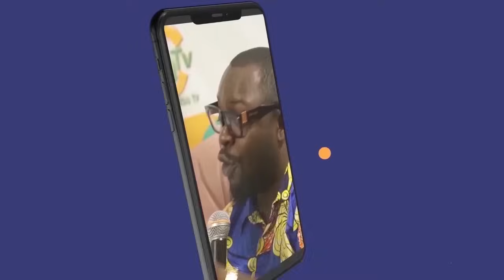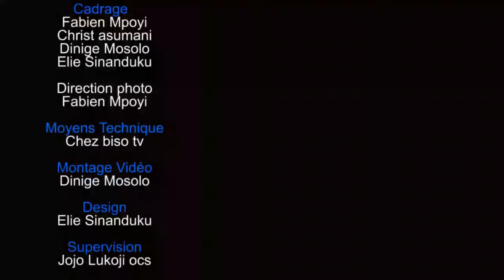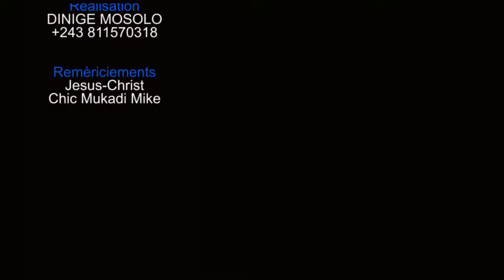BRAVO JÉSUS-CHRIST Ep2 :APRÈ 5ANS SANS MUANA😭MOBALI NANGAYI ATINDA NGAYI NAZWA ZEMI YA MOBALI MUSUSU